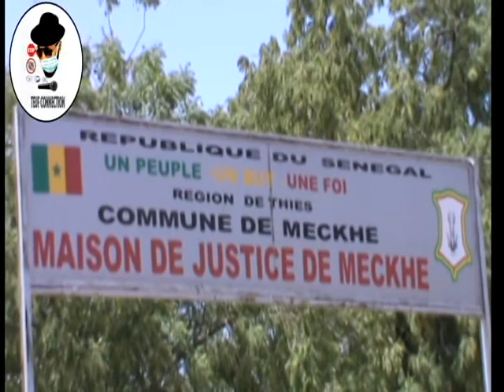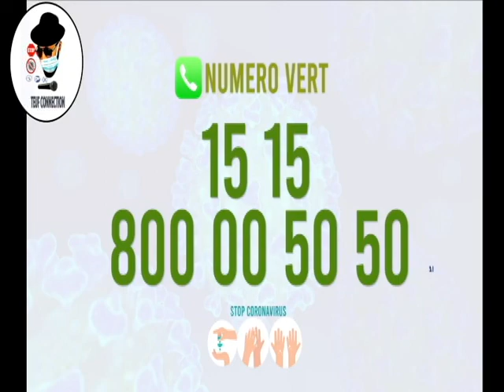SENSIBILISATION SUR CORONAVIRUS BY TEUF CONNECTION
SENSIBILISATION